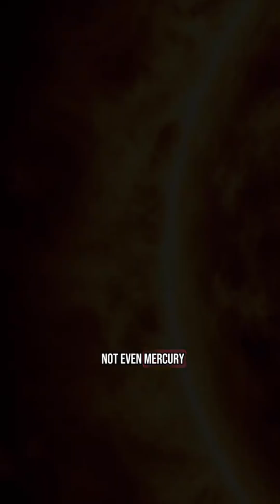Why Venus Is Hotter Than Mercury 🔥 Even Farther from the Sun?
🔥 You’d think Mercury is the hottest planet, right?
It’s closest to the Sun… but it’s not!
Venus holds the title for the hottest planet in the Solar System ☀️🌋
Why? Because of its thick toxic atmosphere that traps heat like an oven—hello runaway greenhouse effect 🌫️
Get ready to rethink everything you thought you knew about space!

🪐 Follow for more surprising science truths and deep space discoveries!